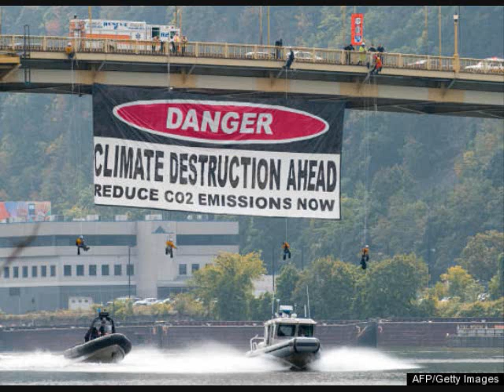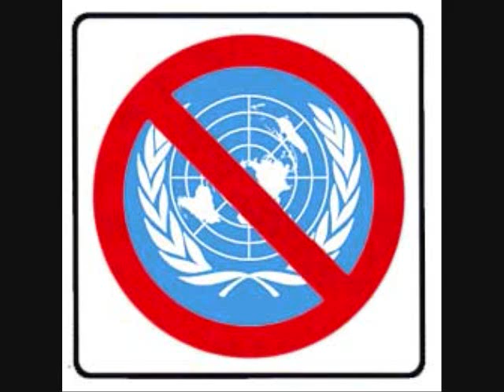Resist the NWO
Resist the Nwo, resist the G20, revolt! Protest, let your voices be heard.  a tribute video to all of my fellow protestors at the Pittsburgh g20, 911 Truth!